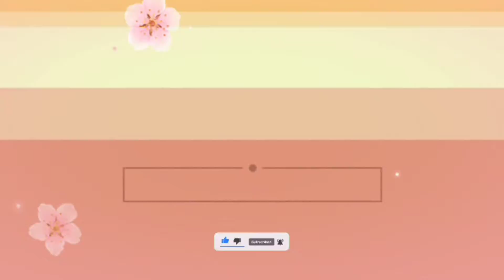Episode 6: Dance with Carmelyn || The Conquerors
This vlog is dedicated for those who are afraid to step out of their comfort zone and try new things.

Hi, conquerors! I am Carmelyn G. Perez and I will be your inspirational conqueror for today. 🤍 Previously, when I stepped beyond my comfort zone, I questioned myself, “Do I look stupid?” or “Am I not doing it right?”. We are hesitant to try new things because we are afraid of the unknown. Our fear of the unknown is conquered by motivating ourselves to leave our comfort zones. Trying new things takes a lot of courage. 🙌🤞

So, my message for these people who are terrified of stepping beyond their comfort zones, now is the ✨perfect moment✨ to face your fears and pursue whatever it is you’re thinking about right now. There is no need to hurry, it takes time. So, enjoy your journey! 🌱

Hope you loved this video about stepping out of your comfort zone. 🤍